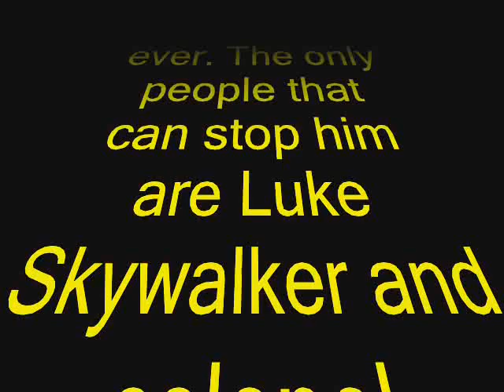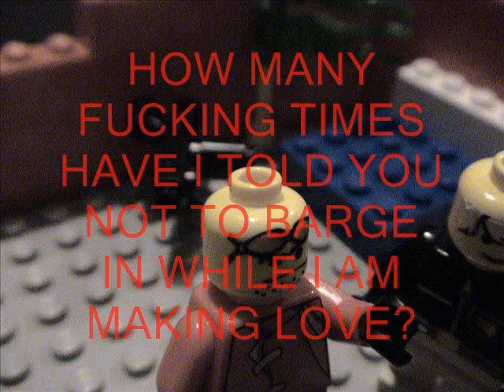Star wars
badass,motion city soundtrack sexy nice hot woman fucked ass tit weiner mark mangino mike davis kentucky gay ps3 kansas sucks mizzou FBS BCS WVU randy johnson assclown halo school naked foz trash can stupid queen modest mouse pokemon action crazy battle fight lord of the rings frodo ipod hack computer hardass blink 182 biking skateboarding dwayne wade lakers michigan wolverines jayhawks tigers jumped ass beating music video epic fight scene starwars incredible flithy yankees rich beautiful